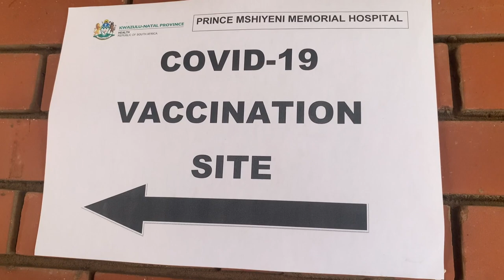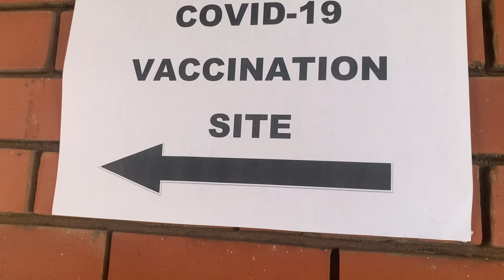I GOT VACCINATED- MY COVID-19 VACCINE EXPERIENCE | DR ANDY ADVENTURES | South African Youtuber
Hey Adventure buddies. I got vaccinated! it was a struggle in the beginning but I eventually got it done.